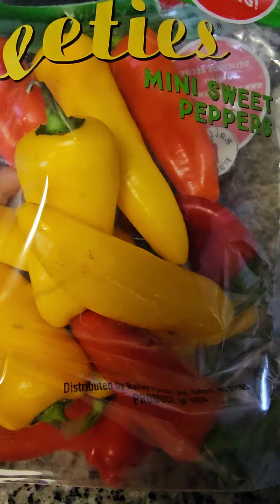Add this One extra ingredient to pizza & you won't believe the result